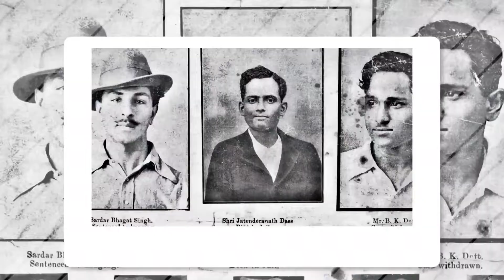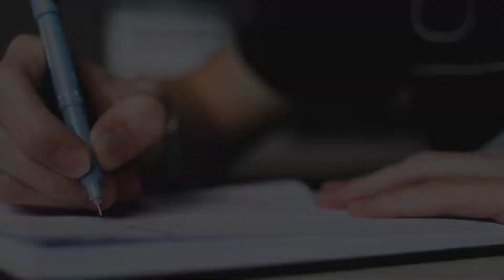शहीद Bhagat Singh का बलिदान | Biography of bhagat Singh in hindi | inqilab Jindabad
शहीद Bhagat Singh का  बलिदान | Biography of bhagat Singh in hindi

IMAGE CREDITS:-  Respected Owner